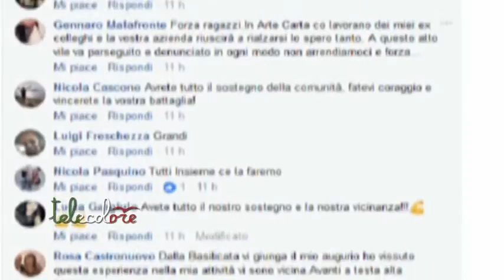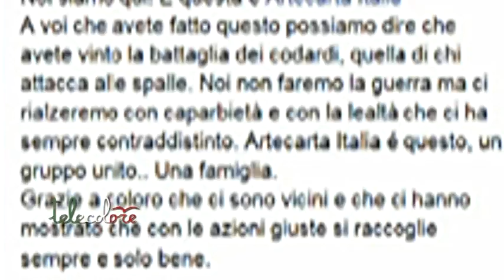Incendio all'Artecarta, proprietà e lavoratori sfidano i criminali su facebook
Artecarta Italia, l'industria di Scafati distrutta ieri da un incendio, risorgerà. In un post su facebook, la proprietà ed i lavoratori sfidano i criminali, ripresi dalle telecamere di videosorveglianza, che hanno appiccato le fiamme. Un post diventato virale che ha già collezionato migliaia di mi piace e visualizzazioni. (151117 Peppe Leone)